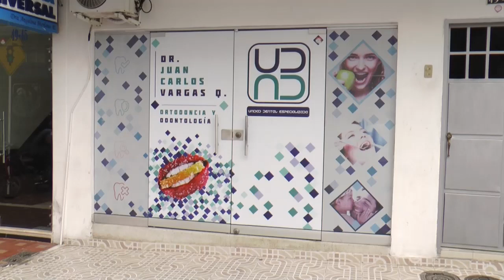Frustran robo a centro odontológico en el barrio Colombia